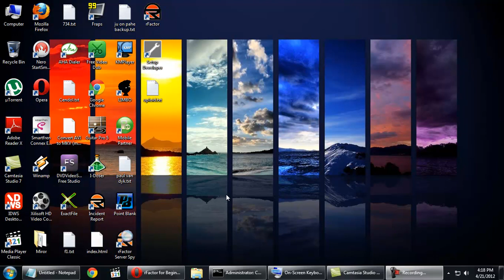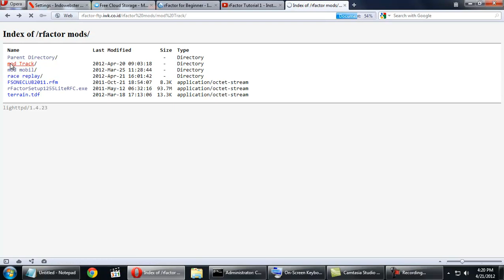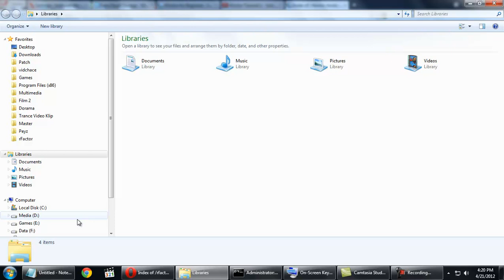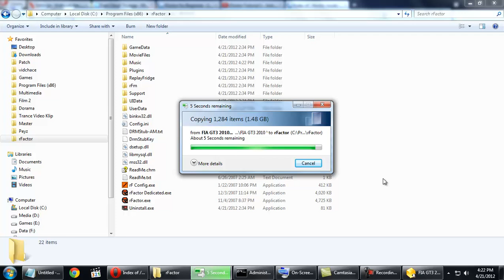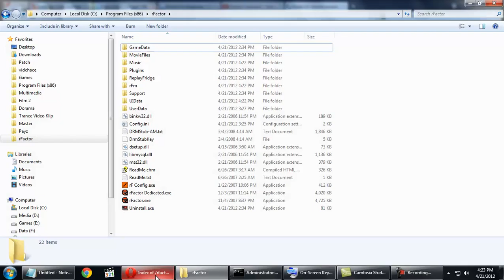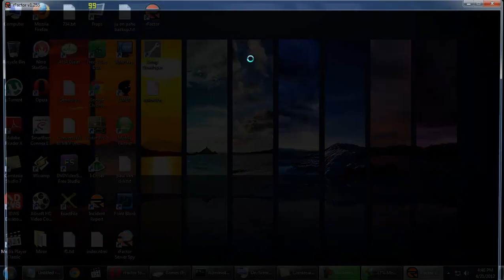rFactor Tutorial 2 - Instalasi Mod dan Track